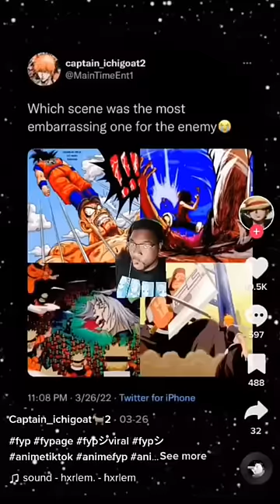Which is the Most Embarrassing?!?